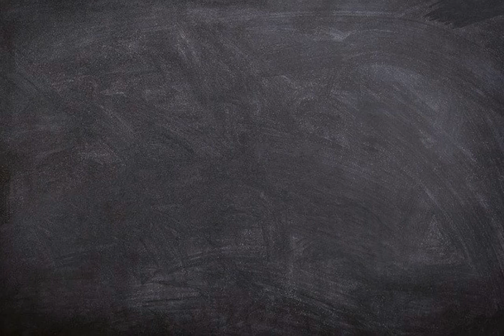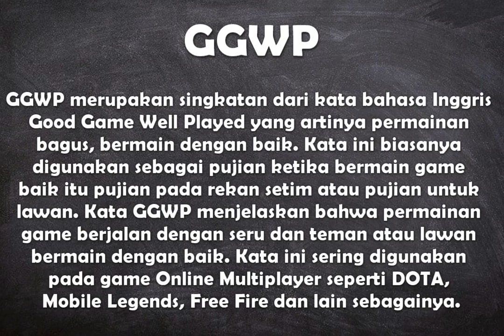Apa arti kata GGWP ?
Video ini berisi pengertian singkat dari kata bahasa Inggris yang viral yaitu arti dari GGWP.